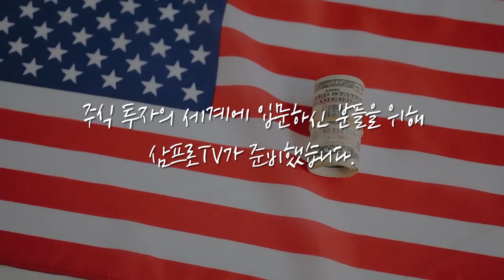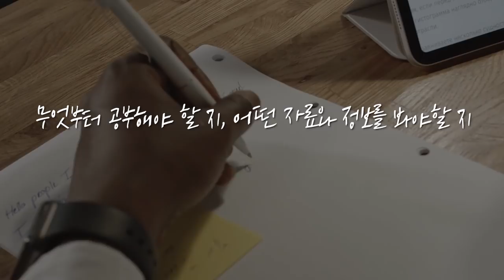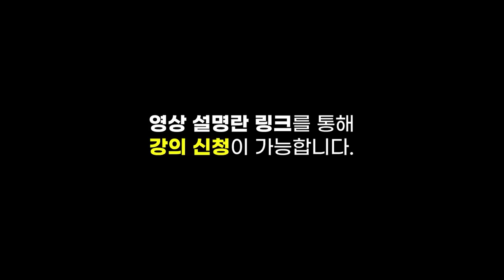[글로벌마켓 브리핑] 다가오는 FOMC... 예상 시나리오와 대응 전략은? f. 미래에셋대우 최홍석 선임매니저